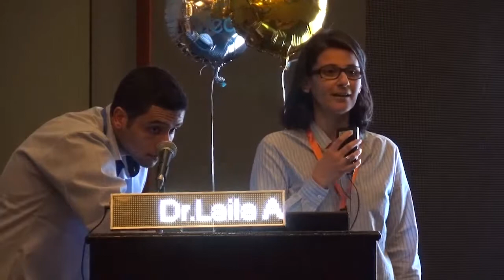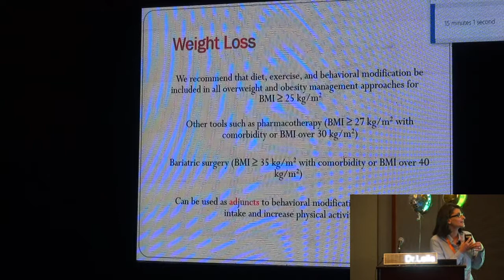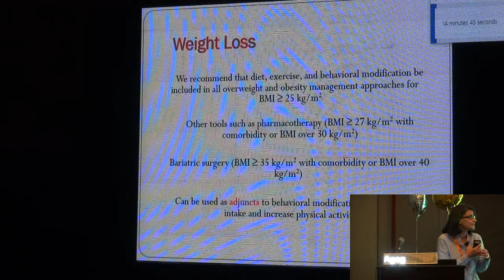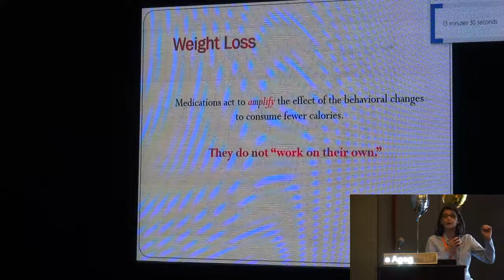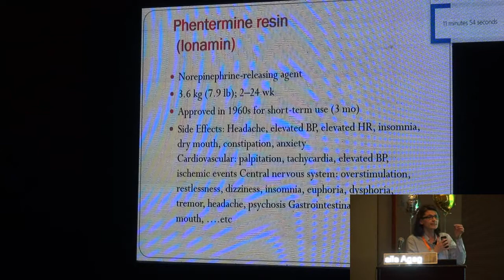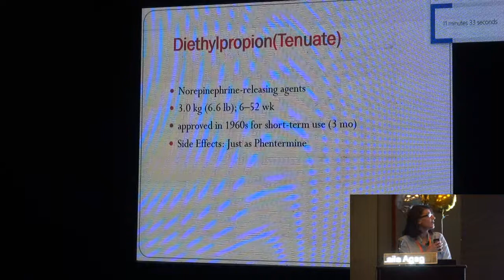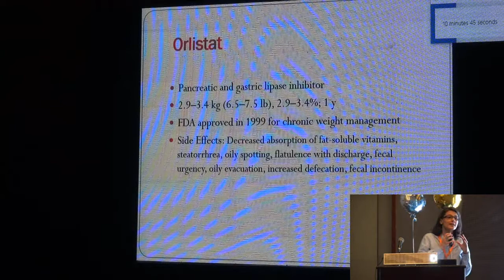Eva Symposium by Dr . Laila Agag & Dr Amr , NutriAlex2018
Nutritional Biomarkers and Genomics by  Dr . Laila Agag & Dr Amr

NutriAlex 2018, ENHCA 6th Annual Conference